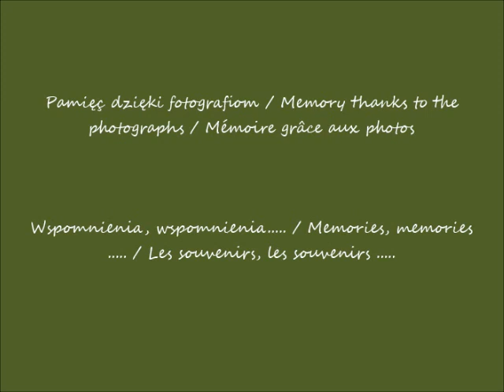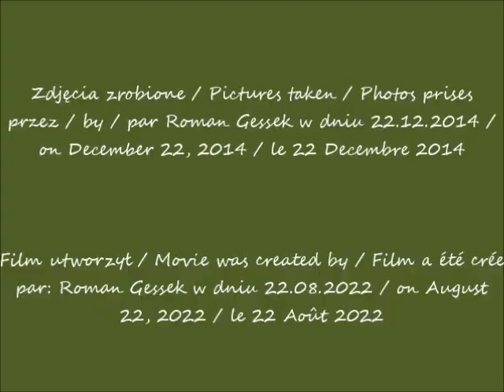2022 08 22 22 12 2014 Francja Paryż powrócił cz 1 Wieża Eiffla po 16 14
Francja w oczach Romana / France in Roman's eyes / France dans les yeux de Roman
Paryż powrócił! / Paris is back! / Paris est de retour !
Wieża Eiffla / Eiffel Tower / La tour Eiffel
Pola Marsowe / Fields of Mars / Champs de Mars
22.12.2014 po / after / après 16.14